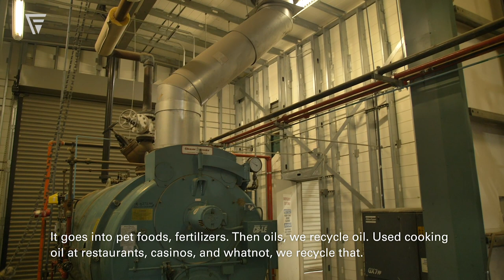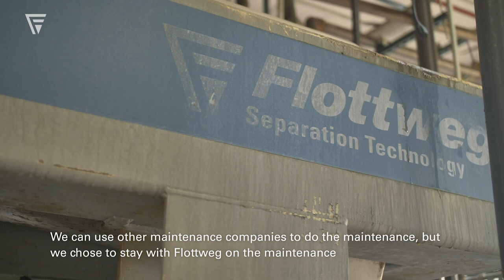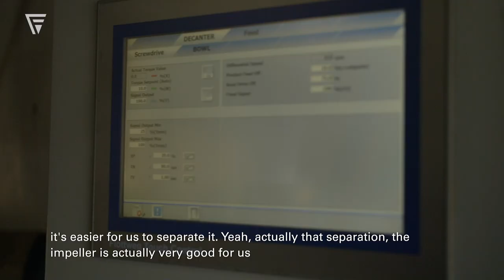Used oil processing and animal carcass recycling with the Flottweg Tricanter® at Reno Rendering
Reno Rendering recycles oil and animal by-products. Find out more about animal carcass recycling with the Flottweg Tricanter®

Tanker trucks bring fats, oils and waste from grease traps in restaurants throughout northern Nevada to Reno Rendering for processing and recycling. The utilization of animal by-products, which would otherwise end up as waste, creates bone meal. This is used for animal feed and fertilizer. The used oil and fat coming from restaurant kitchens is also processed and used as fuel in biodiesel plants.

The brown oil and fat are separated with the help of a Flottweg Tricanter®. The machine runs between four and six hours every day, making the rendering process easier.
Andy Black, Managing Director of Reno Rendering, particularly appreciates the durability of the centrifuge, as well as the support provided by Flottweg throughout the machine’s life. Regular maintenance of the centrifuge will significantly extend the life of the Tricanter®.